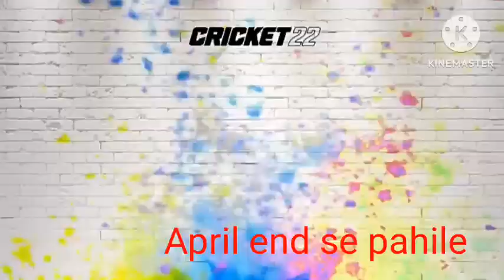Real Cricket 20 New Update Today | Real cricket 20 Mega Update Version 5.6 Release Date Confirmed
REAL CRICKET 20 NEW UPDATE RELEASE DATE ||  Real Cricket 20 New Version V5.6  WHY DELAY FULL DETAILS ||

1)rc20 new update
2)Real Cricket 20 ka naya update kab ayega
3)new update of real cricket 20
4) real cricket 20 new update
5) Real cricket 20 hidden features
6)Real cricket 20 ka naya update kab ayega?
7)Real cricket 20 new ui Explained
8)rc20 new update release date
9)rc 20 new update today
10) rc 20 new update
11) real cricket 20 new update tamil